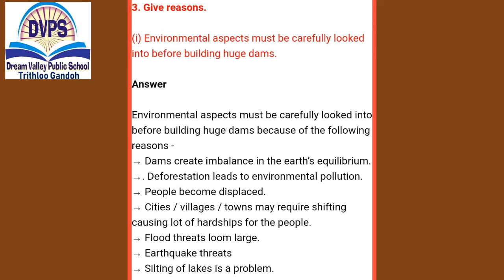Class 8th SST Dream Valley public school Trithloo Gandoh Bhalessa.